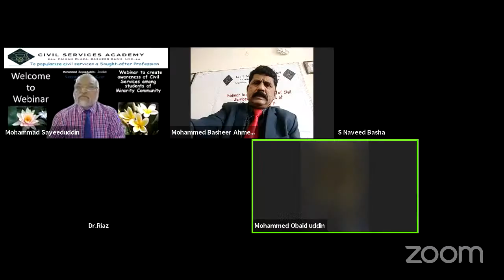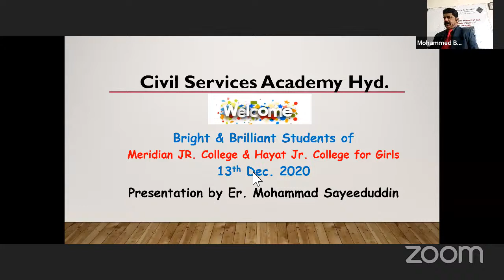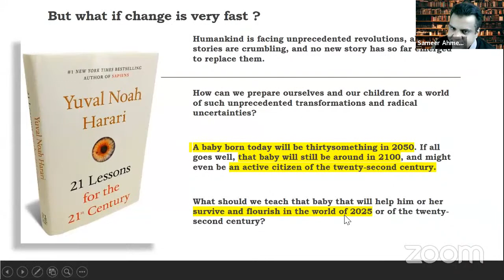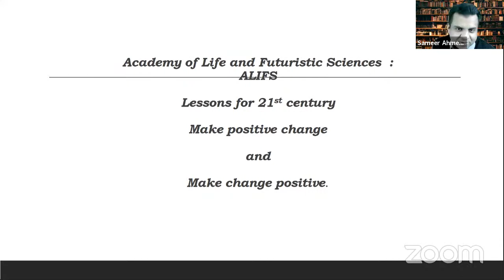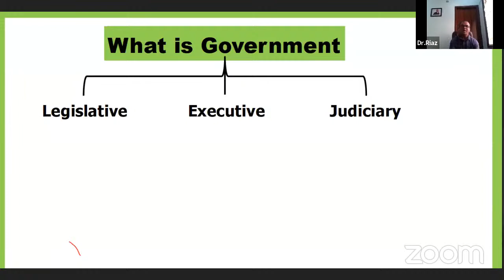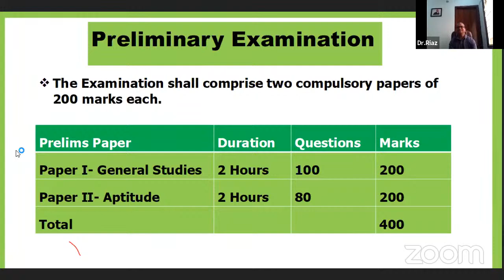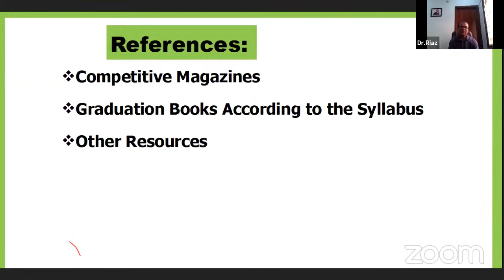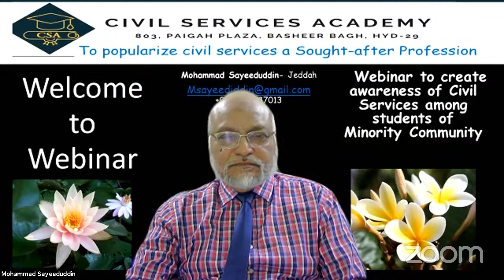Civil Services Academy CSA Hyderabad